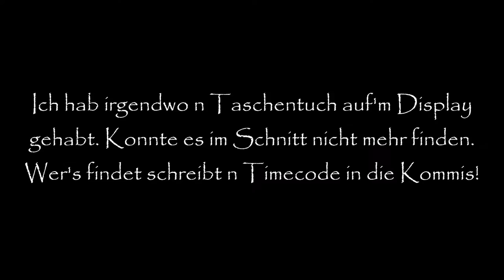POKEMON SONNE #50 🌞 Heidnische Rituale in Ruinen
Pokemon Sonne Part 50 Heidnische Rituale in Ruinen